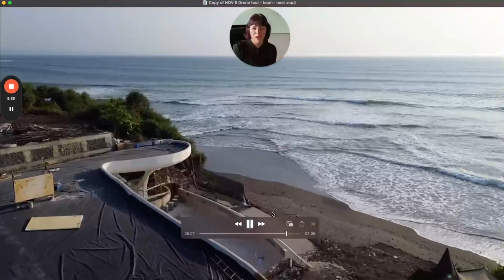Nuanu Virtual Tour - November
Forgive my raspy voice as I am a bit sick!